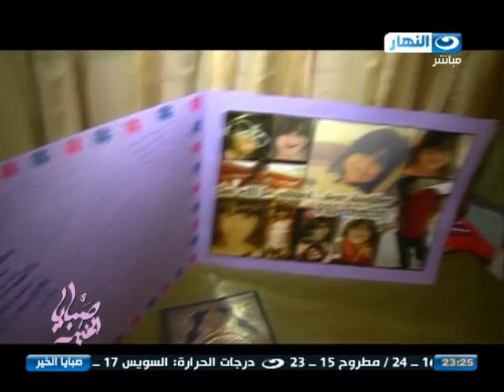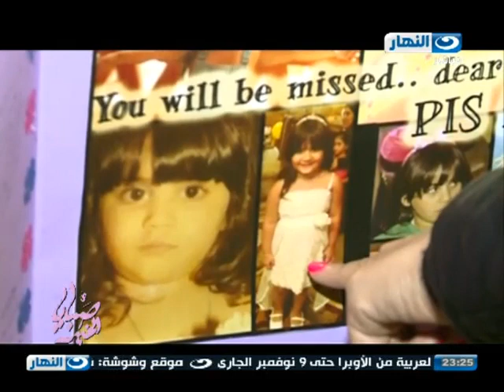صبايا الخير | ريهام سعيد تحتفل بذكري عيد ميلاد الطفلة زينة علي الهواء "كل سنة وانتي في الجنة"